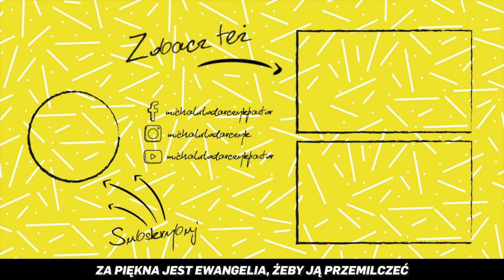5 minut [#17] Kiedy pobożność staje się zgubą, a nie ratunkiem - szybkie inspiracje